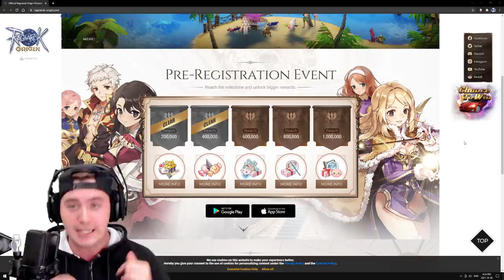I Have Bad News About Thoma: The Truth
Win a Tesla, and Pre-Register for Ragnarok: Origin Thank you Sponsoring this video!

Thoma has some great potential, but players are really worried about his damage. Let's talk about if this character is good, or terrible in genshin